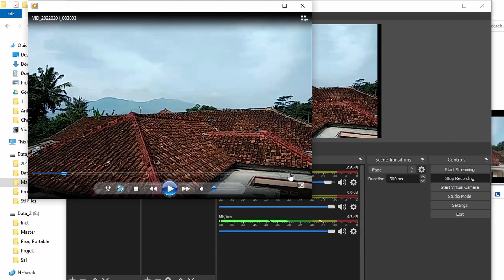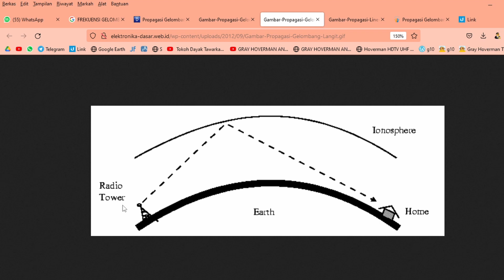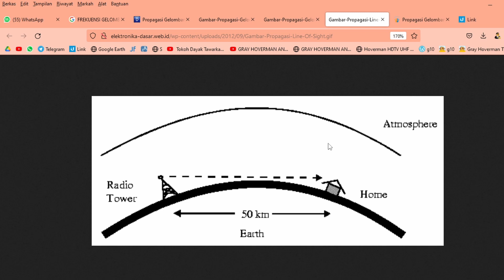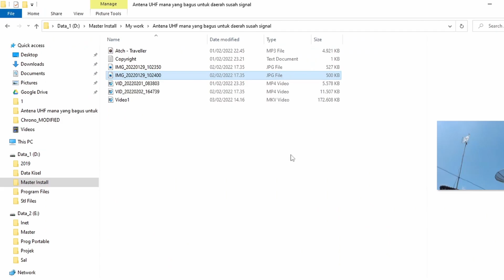Kenapa Daerah Ciamis Utara Susah Signal TV UHF Digital, Cara Membuat Antena TV Digital UHF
Sebelum membahas lebih detail masalah bikin driven antena terbaik yang cocok untuk daerah yang terpencil, ada beberapa hal yang perlu diperhatikan, supaya tidak hambur biaya dan tenaga.
Next Video akan saya bahas mengenai Biquad bisa tembus 106km tetapi saat ini masih dalam penyempurnaan dikarenakan penerimaan masih di angka 50-70% signal kadang turun ke 0... saya lagi berusaha untuk tetap stabil di angka 50-70%